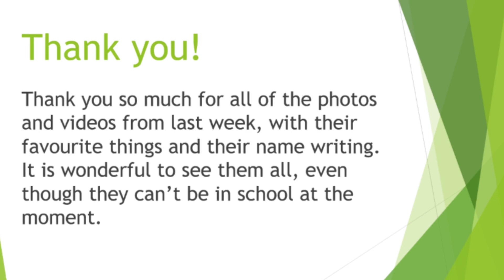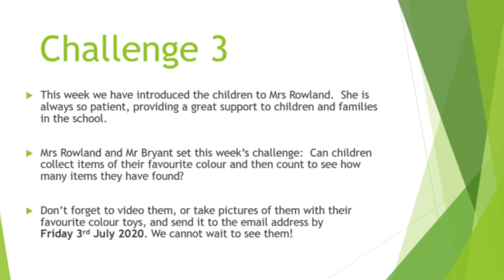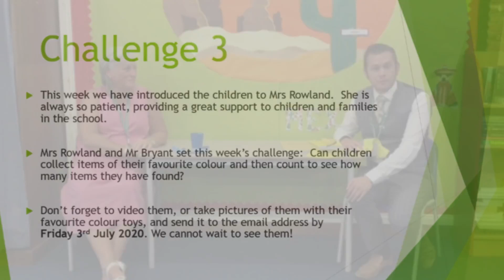Early Years Challenge Three!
Despite the current situation we, at Arthur Bugler Primary School, want to make sure our new cohort of children joining us in September feel as welcome as possible. We can't wait to meet them! In the meantime, we hope you can all take part in our weekly challenges!